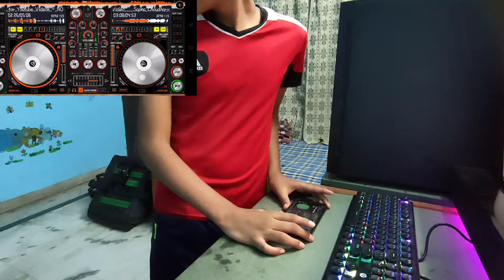SUNNY MAKING SONG BEAT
THIS VIDEO MADE FOR ONLY ENTERTAINMENT PURPOSE NOTHING ELSE.